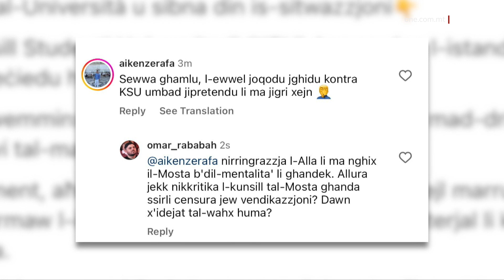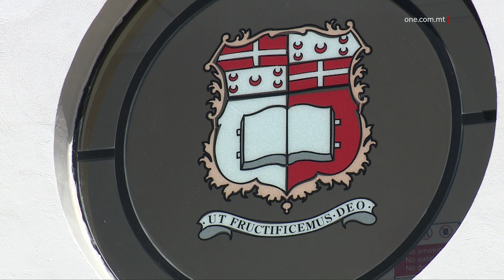KUNSILLIER TAL-PN JIDDEFENDI L-AĠIR TAL-KSU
ONE.COM.MT • Kunsillier ta’ Bernard Grech faħħar lill-Kunsill Studenti Universitarji, il-KSU, talli żarma l-istand tal-Moviment Graffitti waqt il-Freshers’ Week, waqt li indika li din kienet bħala parti minn tpattija wara li dawn ikkritikaw li fil-ġimgħa ta’ attivitajiet ingħataw aktar prijorità lil stands kummerċjali milli dawk tal-għaqdiet studenteski.